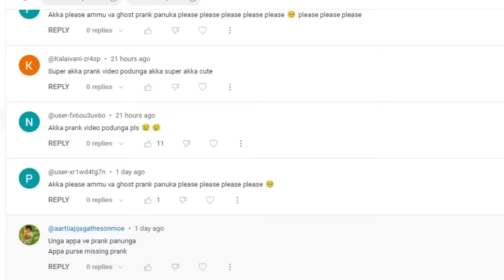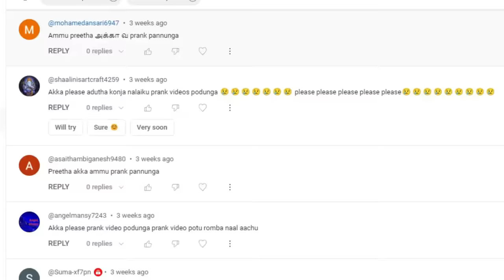😩Akka Leaving HOME🏠- Ammu Cried😢 || PRANK on Family😜 || Ammu Times